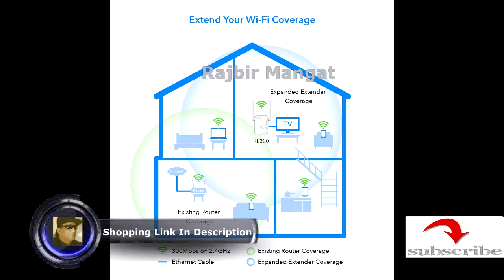Cudy RE300 300Mbps WiFi Range Extender, WiFi Booster, WiFi Extender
Cudy RE300 300Mbps WiFi Range Extender, WiFi Booster, WiFi Extender, Access Point Mode, 2 LAN Ports, WPS, Extends Wi-Fi Range to Smart Home & Alexa Devices, Compatible with All Popular Wi-Fi Routers